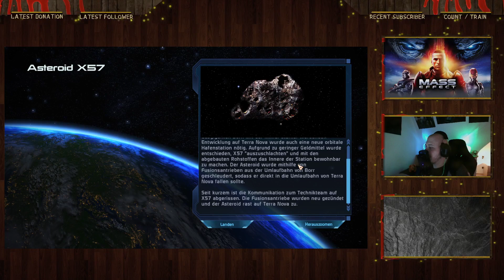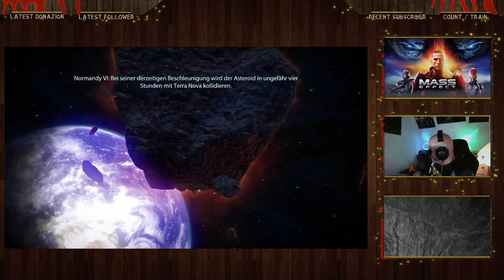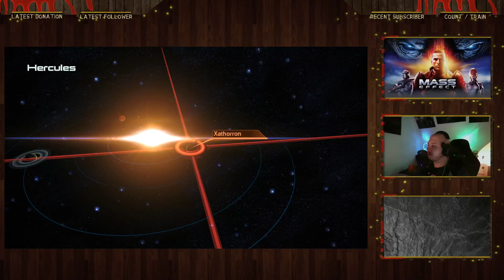"Menschen 7, Batarianer 1" - Mass Effect: Legendary Edition - Part 004 (Stream vom 10.12.2022)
So...

Der WM-Held der Batarianer, ein gewisser M. Balak, macht einen an sich verrückten Plan irgendwie noch verrückter und vor allem tödlicher. Das müssen wir verhindern (denke ich)!
Aber keine Angst: es gibt auch wieder Mako-"Action"...